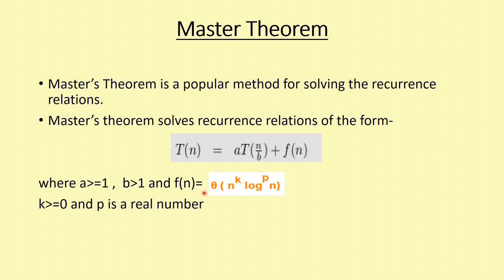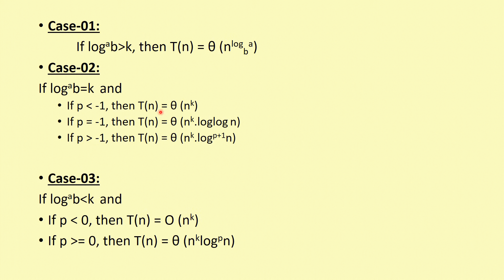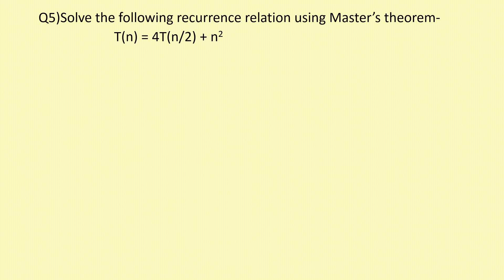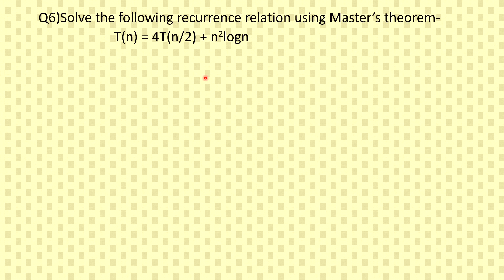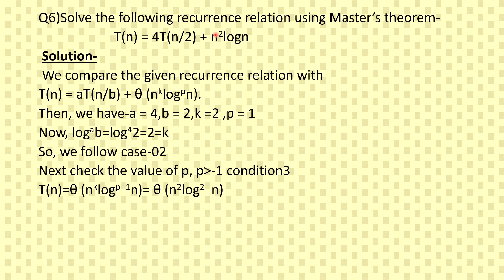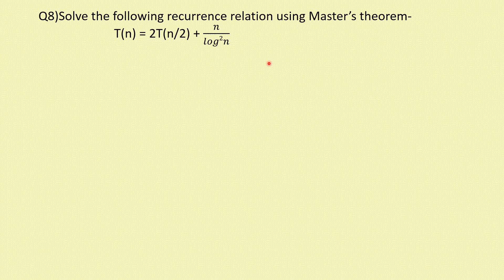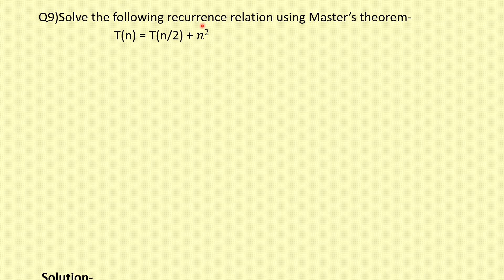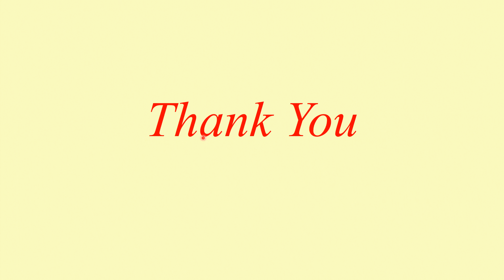Masters Theorem with Example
1.Solve the following recurrence relation using Master’s theorem-
  T(n) = 2T(n/2) + 1
2.Solve the following recurrence relation using Master’s theorem-
  T(n) = 4T(n/2) + n
3.Solve the following recurrence relation using Master’s theorem-
  T(n) = 8T(n/2) + n log n
4.Solve the following recurrence relation using Master’s theorem-
  T(n) = 2T(n/2) + n
5.Solve the following recurrence relation using Master’s theorem-
  T(n) = 4T(n/2) + n2
6.Solve the following recurrence relation using Master’s theorem-
  T(n) = 4T(n/2) + n2logn
7.Solve the following recurrence relation using Master’s theorem-
  T(n) = 2T(n/2) + 𝑛/𝑙𝑜𝑔𝑛